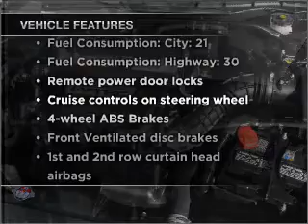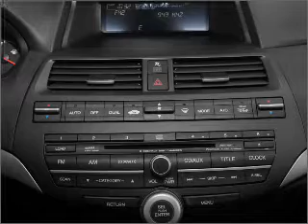2009 Honda Accord - Duluth GA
Year: 2009
Make: Honda
Model: Accord
Trim: 2.4 LX-P
Engine: 2.4 liter inline 4 cylinder 16 valve
Transmission: 5-Speed Automatic
Color: Blue
Mileage: 13248
Address:
3325 Satellite Blvd